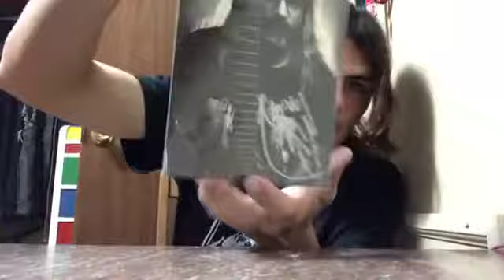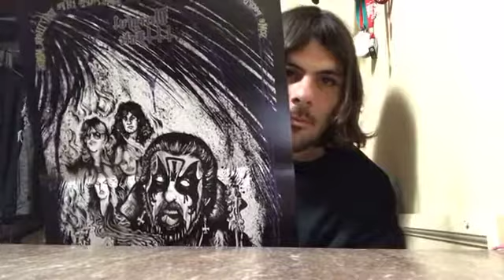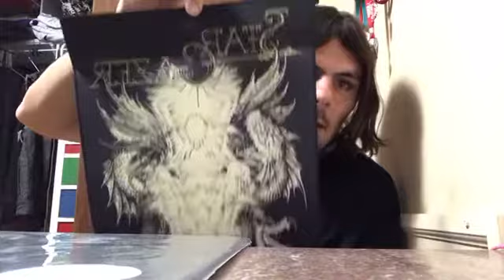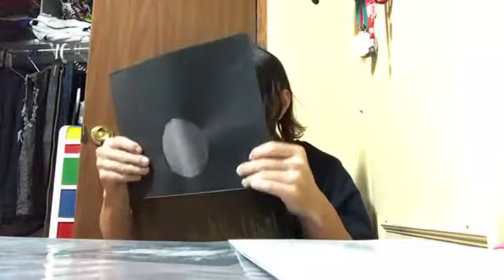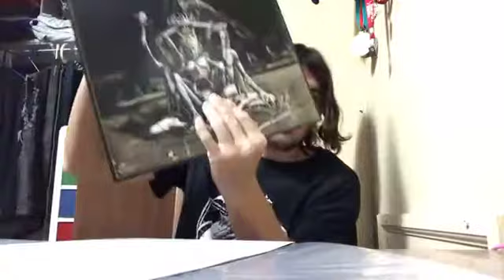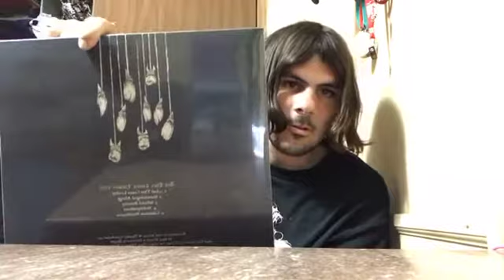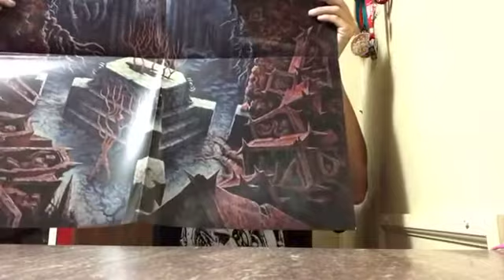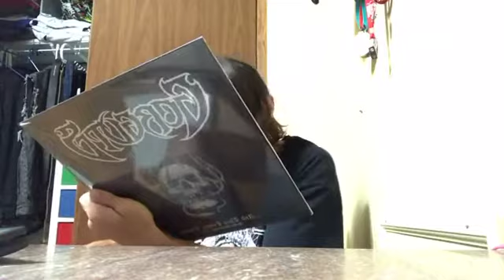unboxing the metalhead box for april